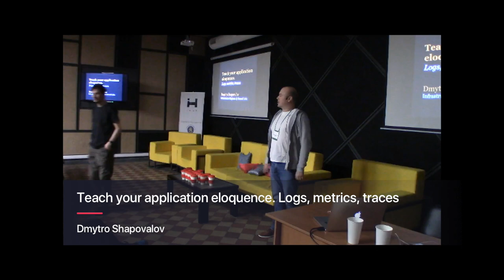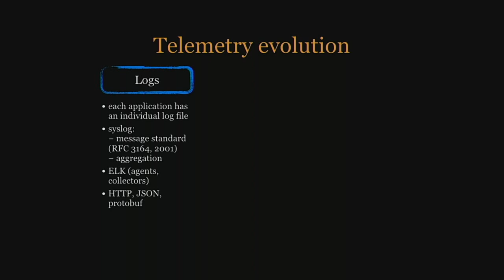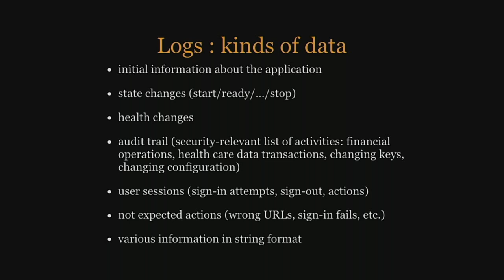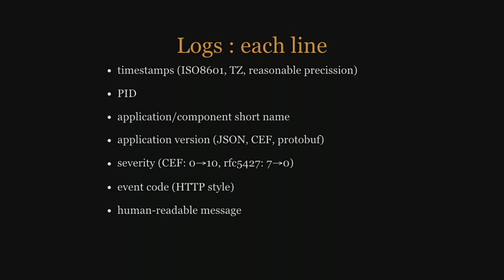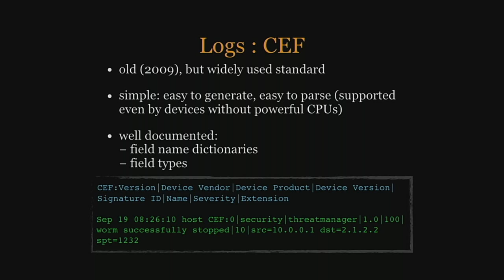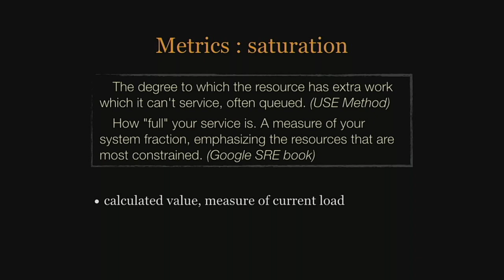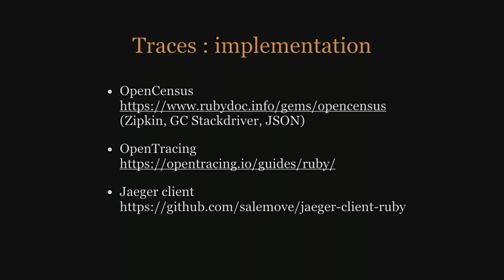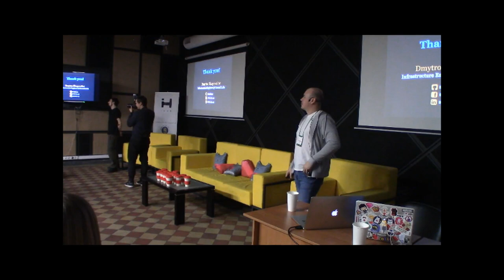Teach your application eloquence. Logs, metrics, traces - Dmytro Shapovalov (RUS) | RM 26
Speech of  Dmytro Shapovalov, Infrastructure Engineer at Cossack Labs, at Ruby Meditation #26  Kyiv  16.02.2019

Most modern applications live in a close cooperation with each other. We will talk about the ways to effectively use the modern techniques for monitoring the health of applications and look on tasks and typical implementation mistakes through the eyes of an infrastructure engineer. And we will also consider the Ruby libraries that help to implement all of this.